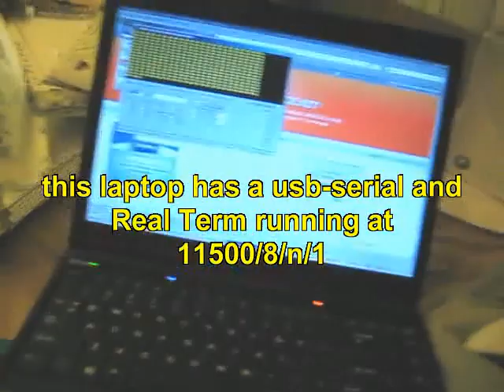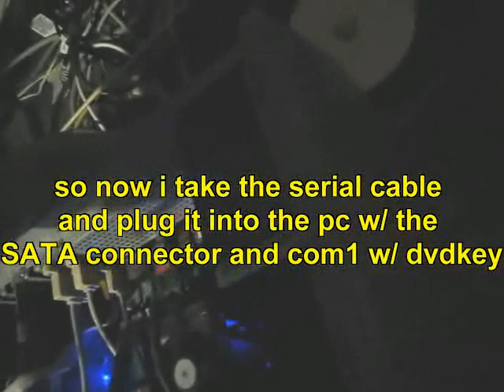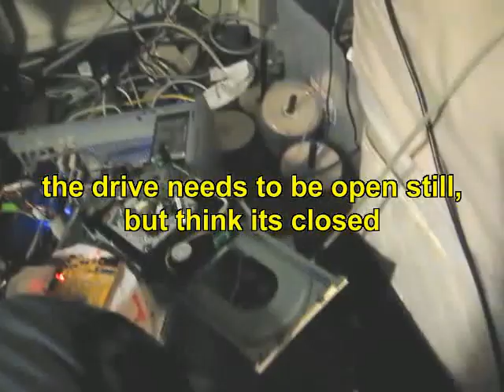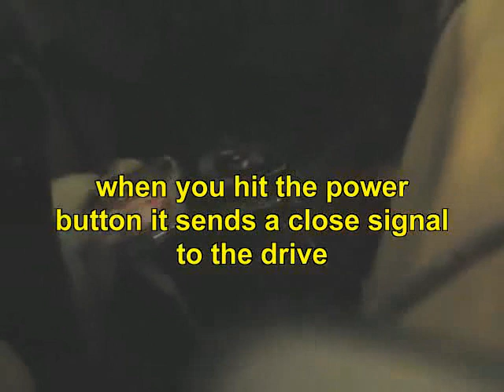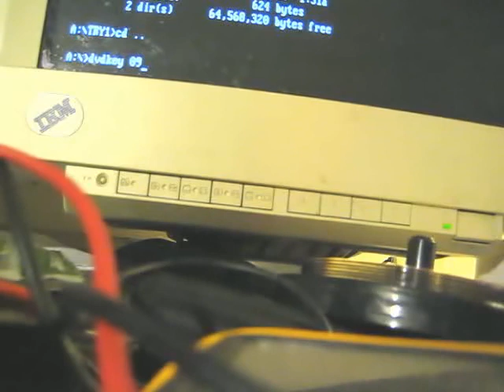read dvd key from xbox 360 lite-on (74850c fw) drive without soldering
song: ratatat - Gettysburg
According to the Jungleflasher tutorial this is now considered a "legacy method" to get the drive key since there is a different way to dump the entire firmware, so I'd check with the tutorial before actually doing this since it's outdated.